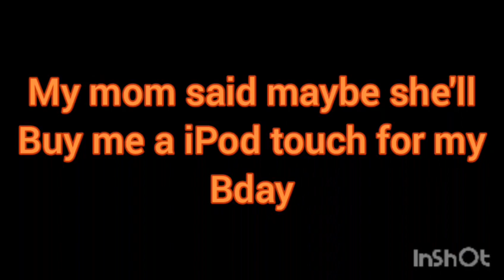15 meme edits is canceled I got tired.😴